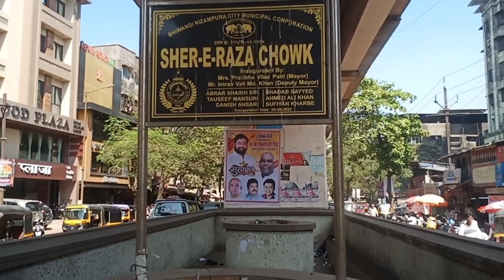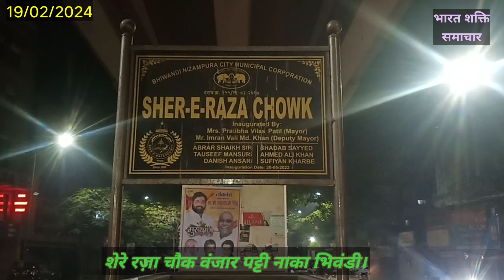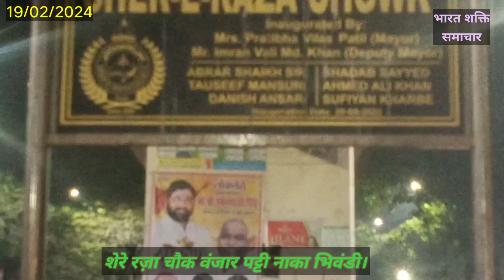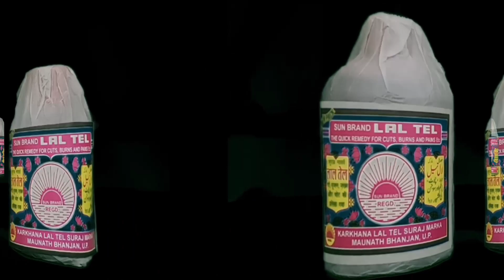वंजार पट्टी नाका शेर रज़ा चौक की ये दुर्गत किसने की।?